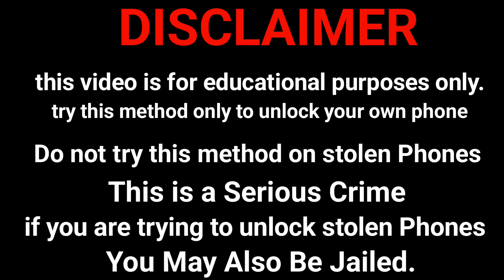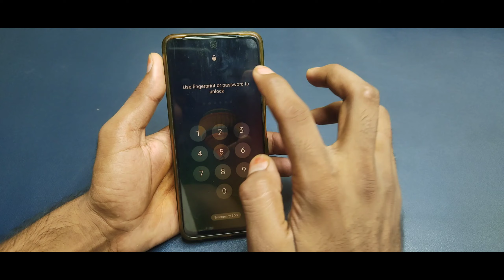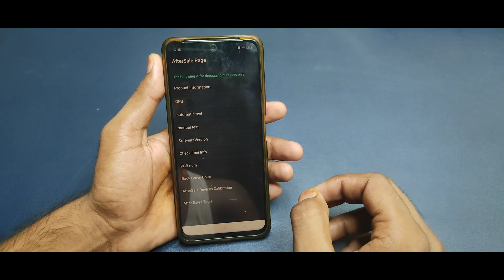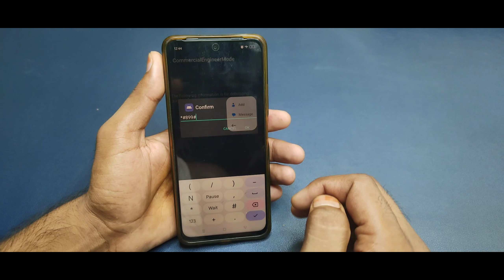2024 :- Realme Mobile Ka Lock Tode | Realme Ka Lock Kaise Tode Forgot Password Pin Pattern Lock 🔒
2024 :- Realme Mobile Ka Lock Tode | Realme Ka Lock Kaise Tode Forgot Password Pin Pattern Lock 🔒

realme mobile ka pattern lock kaise tode
realme phone ka password lock kaise tode
realme mobile ka lock kaise tode new tricks
realme mobile ka pin lock kaise tode
realme phone ka lock kaise tode without pc
realme 1 ka password ka lock kaise tode
realme 6 ka lock kaise tode
realme mobile ka lock kaise tutega
realme mobile ka lock kaise todte hain
realme mobile ka lock kaise toda jata hai
realme mobile ko reset kaise kare
realme c11 ka lock kaise tode
realme phone ko hard reset kaise kare
how to unlock realme all phone

About This Video :- Dosto Aaj Ki Is Video Me Maine Aapko ( All Realme Narzo Frp Lock ) Ke Bare Me Bataya Hai Umid Hai Aapko Ye Video Bahut Hi Jyada Pasand Aayegi Thank You So Much...❤️❤️❤️